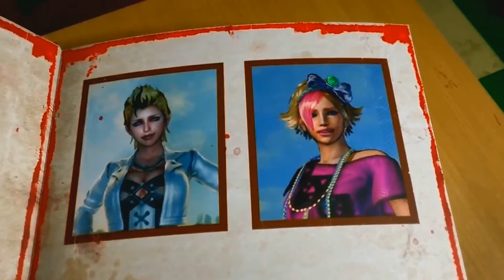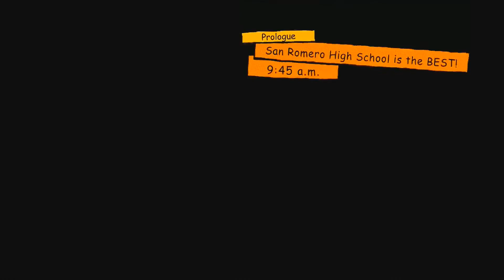Lollipop Chainsaw (Trailers e Gameplay) FULL HD 1080P 60 Frames.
FULL HD 1080P A 60 FRAMES POR SEGUNDO.

Gameplay:XBox 360.

Gênero: ação, hack and slash.

Lollipop Chainsaw é um jogo de ação desenvolvido pela Grasshopper Manufacture para PlayStation 3 e Xbox 360. Possui Juliet Starling como protagonista, líder de torcida que luta contra zumbis em um colégio ficcional da Califórnia. O CEO da empresa, Suda 51 é o diretor criativo do jogo, e tem como artista NekoshoguN.

Lollipop Chainsaw traz a história de Juliet, uma líder de torcida que, no dia do seu aniversário de dezoito anos, se encontra no meio de um ataque zumbi ocorrido na sua escola. Em vez de fugir ou se esconder, a heroína deste game decide resolver o problema com as próprias mãos. Ao menos é com elas que ela manuseia a sua motosserra elétrica, com a qual muitos mortos-vivos perderão a cabeça ao tentar fugir de seus ataques.

Contudo, é necessário não somente desmembrar as criaturas do além, mas também despistá-los e enfraquecê-los com rápidos ataques baseados em movimentos utilizados pelas cheerleaders da vida real. Assim, Juliet terá que utilizar toda a sua habilidade para escapar do apocalipse zumbi ocorrido no dia de seu aniversário, assim como salvar estudantes e funcionários da escola perdidos em meio à confusão. Até porque, quanto mais vitimas caírem, mais zumbis se levantarão.

Uma doce e matadora caçadora de zumbis, Juliet Starling, e da sua missão de descobrir a raiz de um enorme surto de zumbis. Com sua serra elétrica perversamente incrível, Juliet divide, faz picadinho e corta o seu caminho através de hordas de mortos-vivos, mas logo percebe que a horda é apenas o ato de abertura para um festival de zumbis roqueiros determinados a matar a líder de torcida que tem a serra elétrica nas mãos. Lollipop Chainsaw está sendo desenvolvido pela Grasshopper Manufacture, liderado pelo célebre desenvolvedor de jogos, Goichi Suda (também conhecido como Suda 51), e que apresenta as composições musicais do famoso Akira Yamaoka. Além disso, o escritor e diretor de Hollywood, James Gunn (Super, Seres Rastejantes, Madrugada dos Mortos, Tromeo and Juliet) trouxe o seu humor cult e seu jeito inovador de contar histórias para o roteiro de Lollipop Chainsaw.

''MEU PC CONFIGURAÇÃO''

:''PROCESSADOR'':

Intel Core i7 3770K 3.50GHz 8MB ( LGA 1155 )

''CPU COOLER''

''COOLER MASTER RR-H612-20PK-R1 120mm Sleeve Hyper 612 PWM Ventilação Dupla''

''VGA GigaByte AMD ATI Radeon HD7990 6GB GDDR5 768-Bit PCI-Express 3.0''

''PLACA MÃE''

''Gigabyte Z77M-D3H Intel LGA 1155, Chipset Intel Z77 - BOX'

''MEMÓRIA RAM''

''Memória Ram DDR3 24GB (8GBX3) Markvision 1333ghz ( Desktop )''

''HARD DISK''

''HD Seagate SATA III Barracuda 7200 1TB''

''MONITOR''

''MONITOR 23,5´´ LED/IPS/3D AOC D2369VH/BS SEM BORDAS, HDMI, FULL HD''

''GRAVADOR E LEITOR DE CD-DVD-BLU RAY 3D LG 16X''

''GABINETE''

''Gabinete AeroCool ATX Strike X ST Devil Red''

''Corsair Fonte 1050W HX-1050W 80 PLUS® Gold Certified Modular PSU''

''CONTROLE DE XBOX 360 PARA PC''

''Microsoft Controle Para PC/ Xbox 360 2 Controle''

''SISTEMA OPERACIONAL''

Microsoft Windows 7 Ultimate 64 Bits Sp1 Português Original.